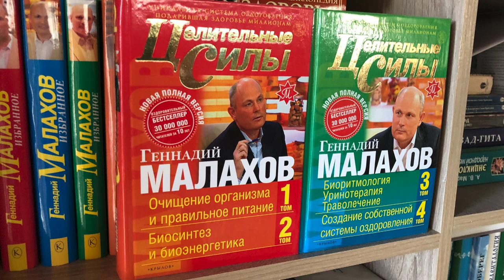ГОЛОД, ЭТО ВАМ НЕ ШУТКИ ШУТИТЬ. Малахов.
Не шутите с голодом ... иначе он пошутить над вами!